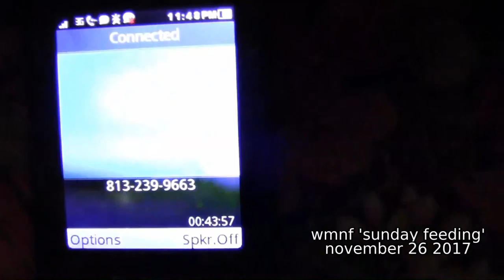wmnf sunday feeding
RasreportRasrevoltRasrebirth